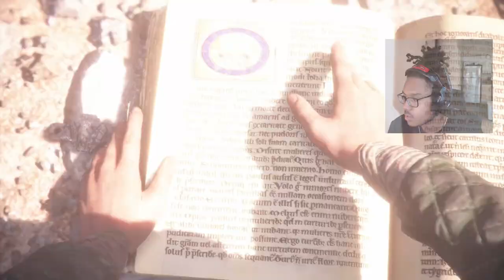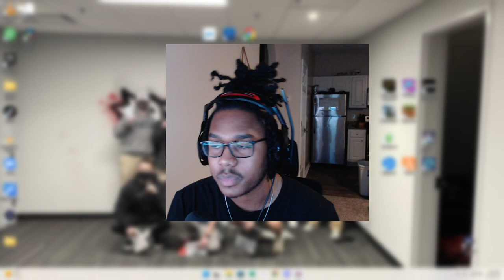HUGO NOOO | A Plague Tale: Innocence | WALKTHROUGH Part 8